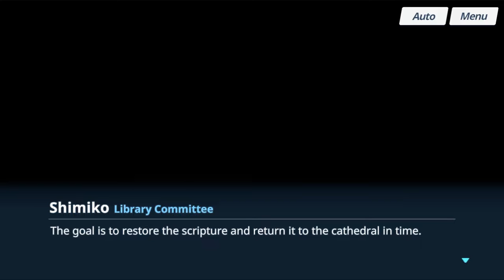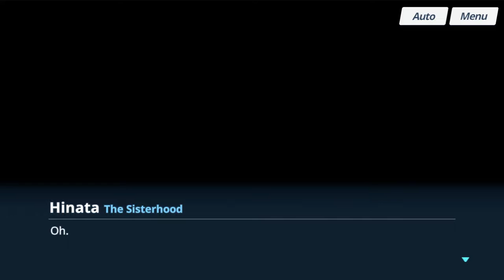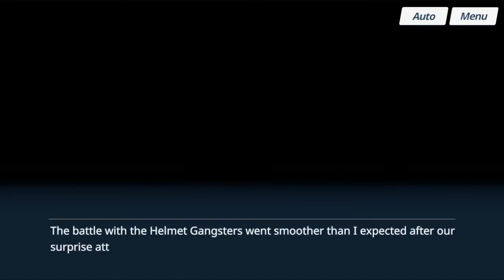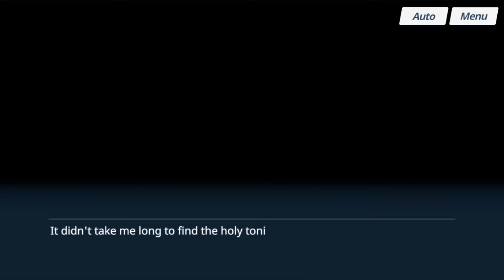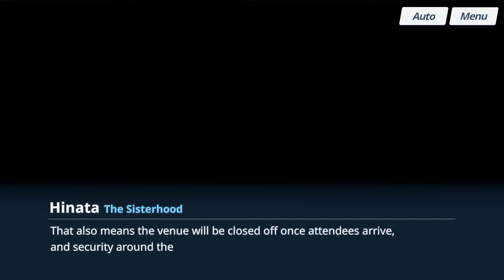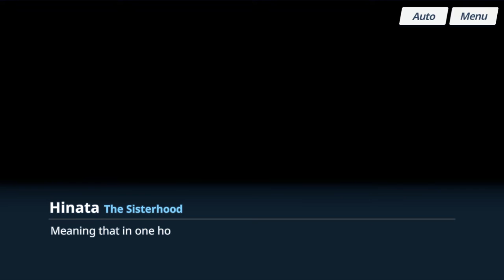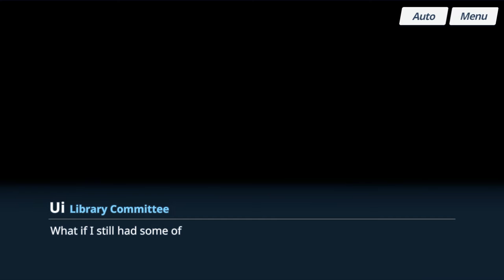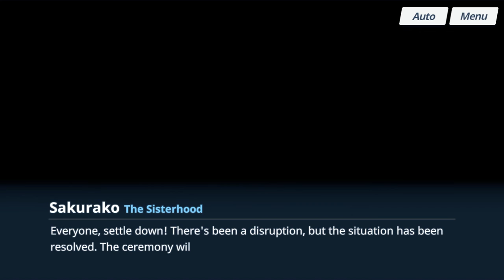【Blue Archive】Event - The Clumsy Sister and the Magician of the Old Library : Story Collection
UID: 388102
Server: Taiwan
0:00 -【Intro】

▶ 1:15 - Prologue【Scripture Transfer Plan!】
▶ 5:41 - Episode 1【On to Plan B...】
▶ 11:00 - Episode 2【To the Magician's Tower】
▶ 22:44 - Episode 3【Battle of Slum Castle Part 1】
▶ 29:55 - Episode 4【Battle of Slum Castle Part 2】
▶ 33:27 - Episode 5【Trinity's Running Flash Grenade Part 1】
▶ 38:19 - Episode 6【Trinity's Running Flash Grenade Part 2】
▶ 46:04 - Episode 7【Somewhat Similar Part 1】
▶ 48:16 - Episode 8【Somewhat Similar Part 2】
▶ 53:41 - Episode 9【Unfinished Story Part 1】
▶ 55:59 - Episode 10【Unfinished Story Part 2】
▶ 1:01:26 - Episode 11【Reap What You Sow Part 1】
▶ 1:05:56 - Episode 12【Reap What You Sow Part 2】
▶ 1:12:25 - Episode 13【Reap What You Sow Part 3】
▶ 1:18:20 - Episode 14【Reap What You Sow Part 4】